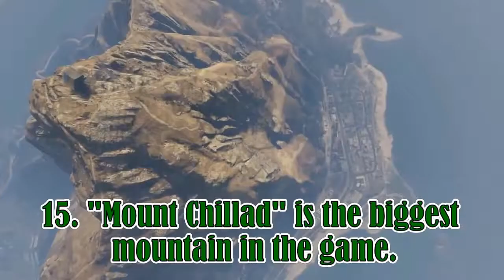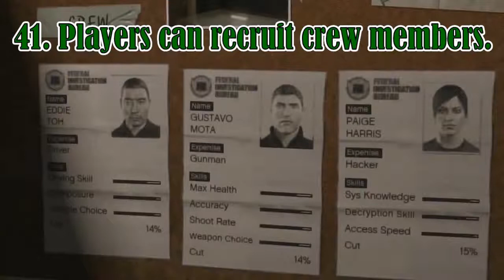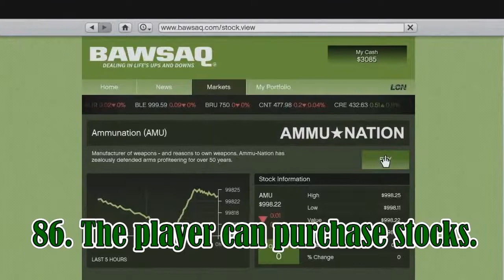GTA V | 101 Confirmed Facts About GTA 5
In this video we show you 101 facts about GTA V you may or may not learn a few things about the game.

Grand Theft Auto V Countdown Here!

Submit A Video Here!
goo.gl/A6AeD